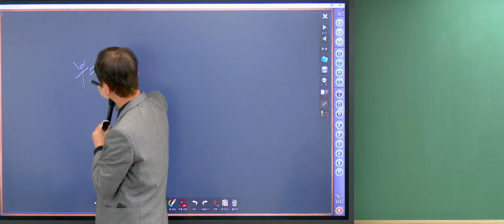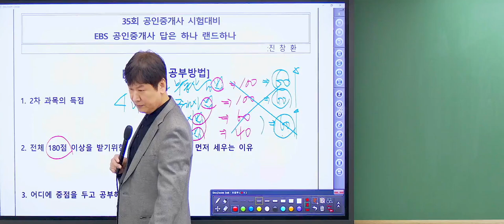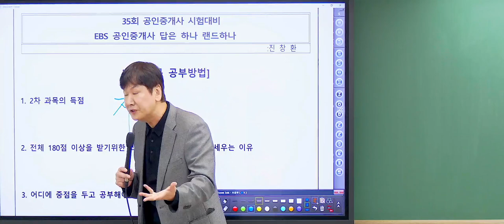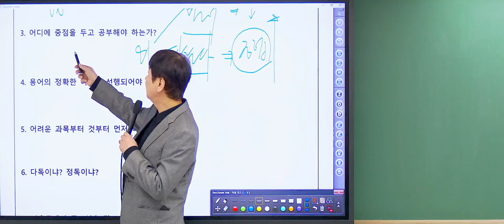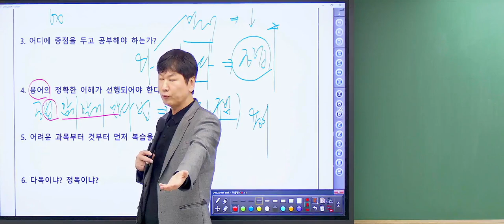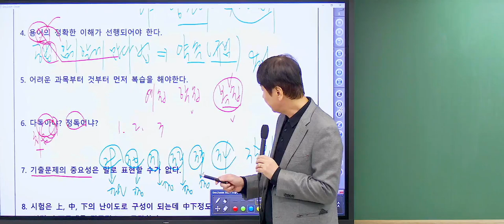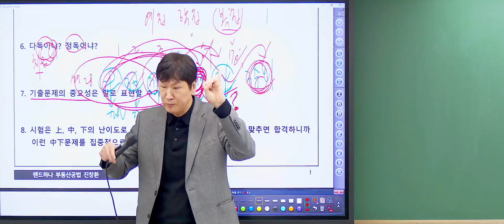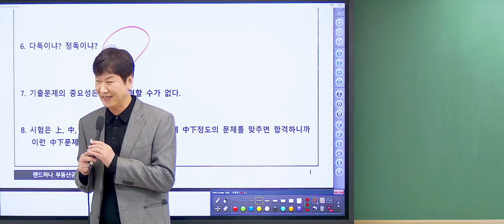[공전무 - 공인중개사 무료인강] 2024년 EBS 공인중개사 공부방법 오리엔테이션 공법 진창환 교수 - 1강